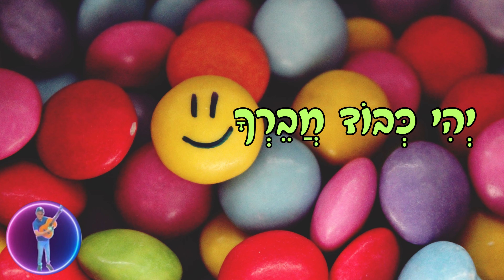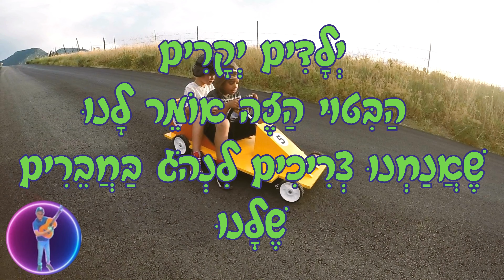יהי כבוד חברך חביב עליך כשלך דורוני בין אדם לחברו מסכת אבות